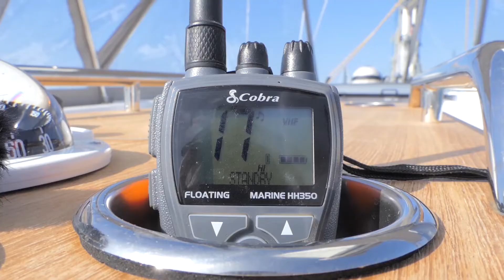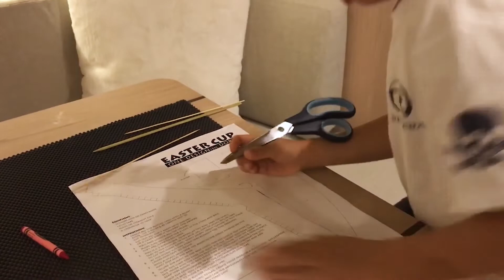Sailing through the America’s Cup race course - race to Waiheke Island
Join us on a fun adventure racing around Waiheke on our sailing boats around the bays of Auckland. The question is who will win the challenges? We had to go through a race from Auckland to Waiheke and a race from Rocky Bay to Man O' War and yet another race in our self created paper boats! Will we win or will we not?